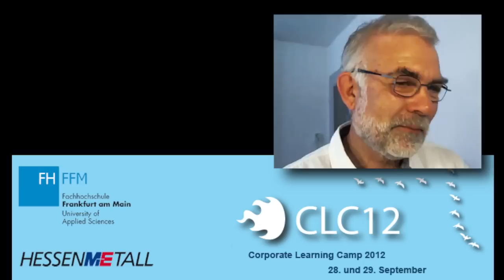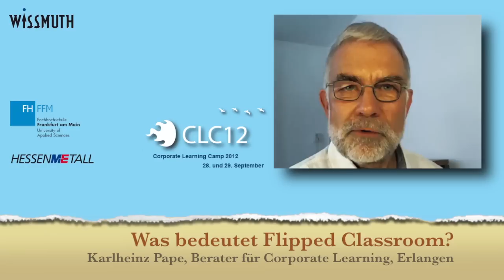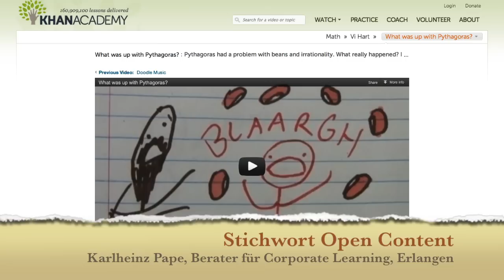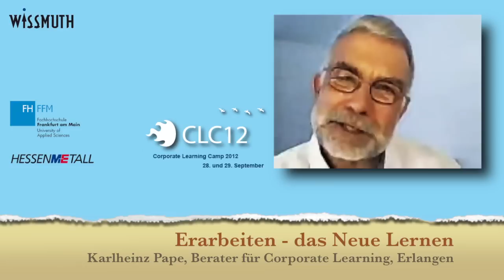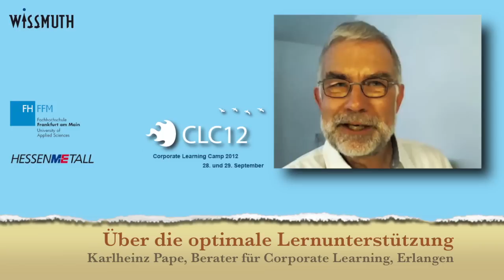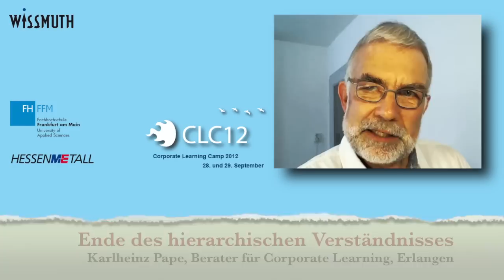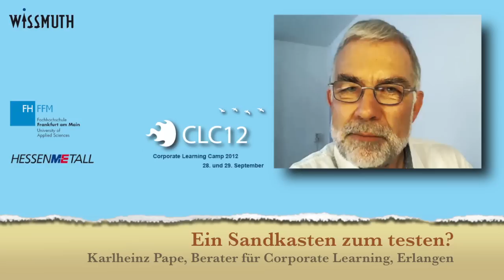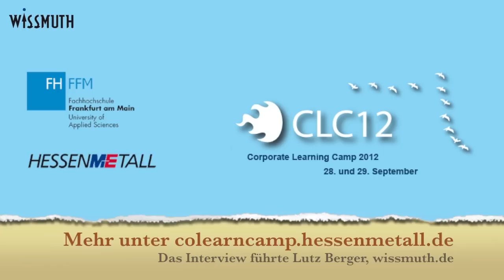CLC12: Session-Vorbereitung Open-Content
Karlheinz Pape, Berater für Corporate Learning und Initiator des CorporateLearningCamps (CLC) von HESSENMETALL, stimmt hier auf seine geplante Session beim CLC12 mit dem Titel "Open Content: Gelegenheit für neue Lerner-Services?" ein.

Damit wird von den Veranstaltern des CLC die Idee der "Inverted Conference" ausprobiert. Das Flipped Classroom-Modell -- Inhaltsvermittlung vorab und gemeinsame Erarbeitung in der Schule -- müsste ja auch in Konferenzen erfolgreich sein. Beim CLC12 wird das mit einigen Flipped Sessions versucht.

Diese Video-Einstimmung dient zur Diskussion der Frage in der CLC12-Session: „Wie könnten neue Lerner-Services aussehen, die ganz ohne Inhaltsvermittlung auskommen?" Damit ist nicht gemeint, dass Inhalte fürs Lernen nicht mehr wichtig wären. Gut aufbereitete Inhalte könnten dem Lerner aus anderen Quellen zur Verfügung gestellt werden, so dass jetzt Zeit für neuartige „Lerner Services" bleibt.